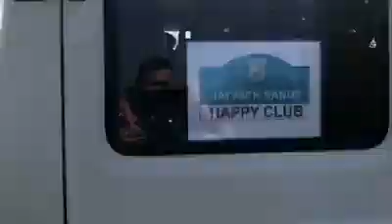Jaywick Bus in traffic jam as we approach Felixstowe in our first ever trip today a Wonderful day we